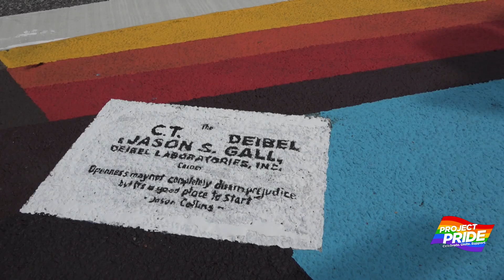Project Pride SRQ Crosswalk 2022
A fresh coat of paint on this newly iconic landmark in Sarasota. Thanks to our volunteers and sponsors for making this happen for a second year!